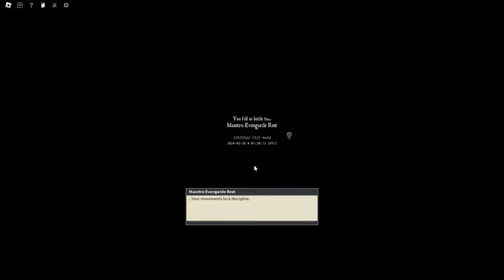Trio Weapon Master Progression (1-20) | Deepwoken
My audio got a little messed up so it's a little wonky at parts.
Credit to-
Good Kid for the songs, First Rate Town, No Time To Explain, Osmosis, and Summer
Toby Fox for the song Death by Glamor
Concerned Ape for the song Nature's Crescendo
AIMATUL KHASANAH for the song Enchanted Melodies
Schlatt and Ludwig for the songs We Shop, The 25th Hour, and 10PM
And finally Rocket Bowl Course 1 I don't know who made it so yurr
If you are interested in any of these songs I highly recommend you check them out.
Also thank you to my friends Squidkid92 and TribeMasterCat for helping with the video
And finally thank you to the viewer for watching the video :)